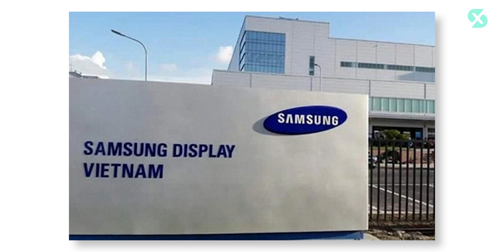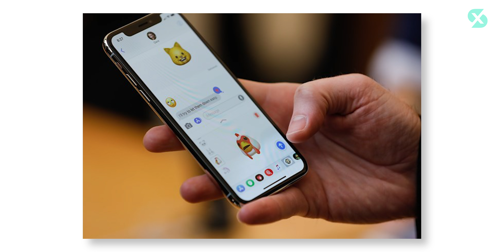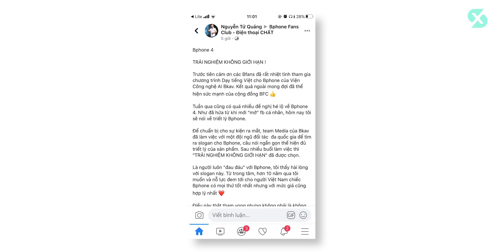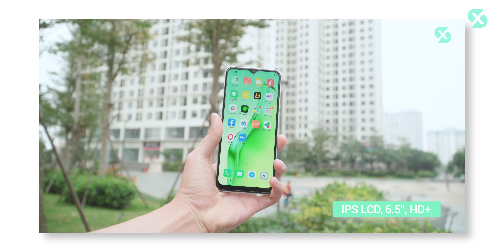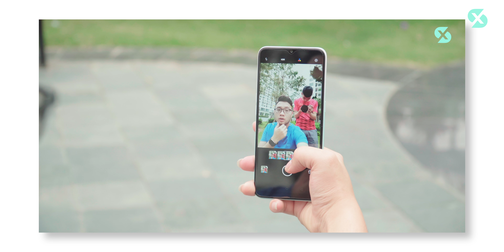CEO QUẢNG "Nổ" các nhà sản xuất học BPHONE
Bản tin công nghệ hằng ngày
- Người Hàn đòi Samsung rút khỏi Việt Nam, nhưng… Samsung vừa đầu tư xây dựng trung tâm Nghiên cứu và Phát triển lớn nhất Đông Nam Á tại Hà Nội
- Dịch virus Covid-19 khiến nhà cung cấp máy ảnh cho iPhone – LG Innotek phải đóng cửa nhà máy tại Hàn Quốc
- CEO Nguyễn Tử Quảng: Các nhà sản xuất khác học hỏi Bphone
- OPPO A31 chính thức lên kệ tại Việt Nam: 3 camera, pin khỏe, giá tốt cùng bộ nhớ thách thức giới hạn